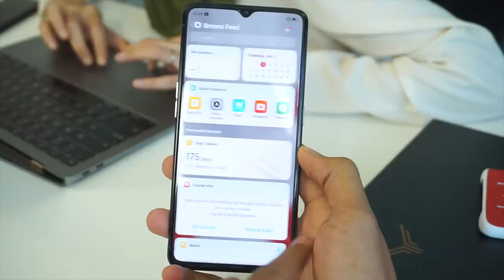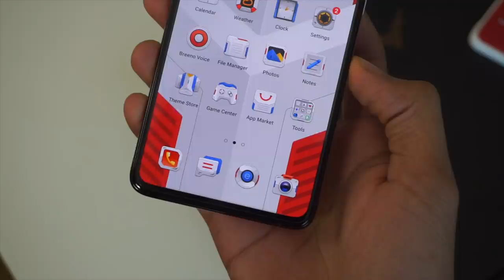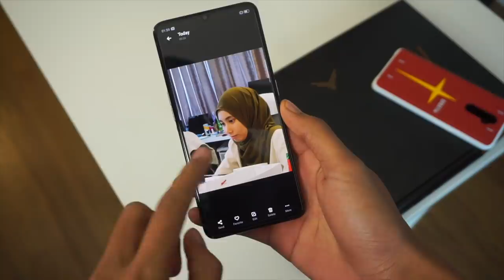Nyahkotak Oppo Reno Ace Edisi Khas Gundam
Oppo Reno Ace edisi Gundam ini hadir dengan skrin 6.5-inci yang menawarkan kadar segar semula 90Hz, dijana cip Snapdragon 855+, memori sehingga 12GB RAM, dan storan 256GB berasaskan UFS 3.0.
Telefon pintar ini turut hadir dengan sokongan penyejukkan “Dry Ice”, pengecasan pantas SuperVOOC 2.0, dan juga sokongan 4D Vibration.